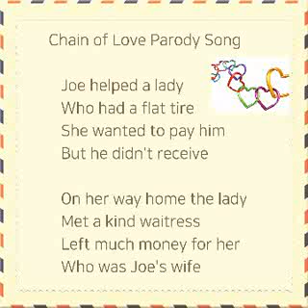Chain of Love Giant Version